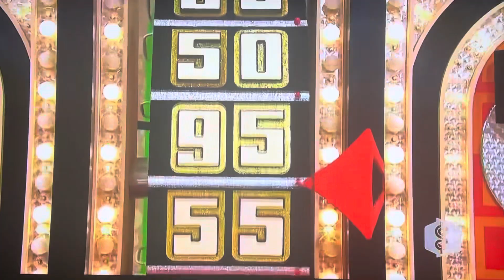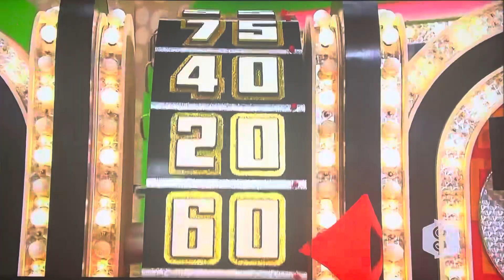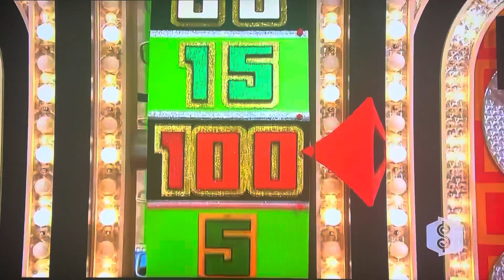The Price is Right | Showcase Showdown (Part 1) | 3/1/2010